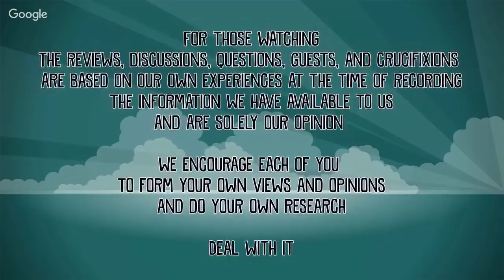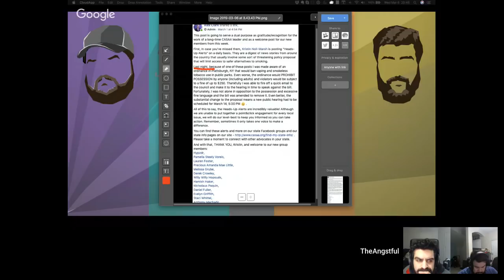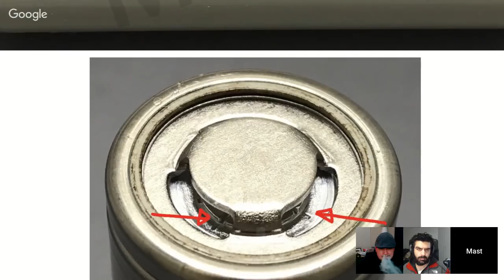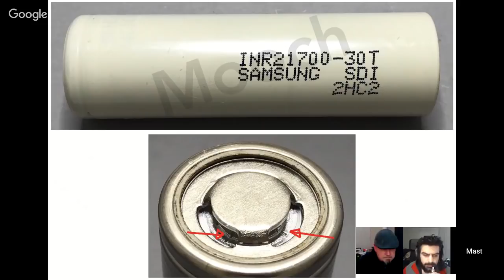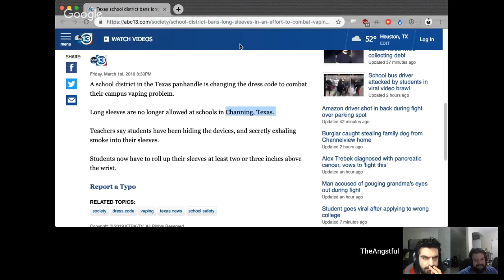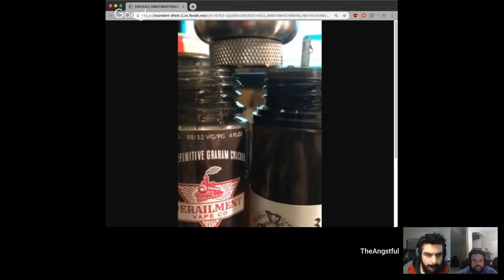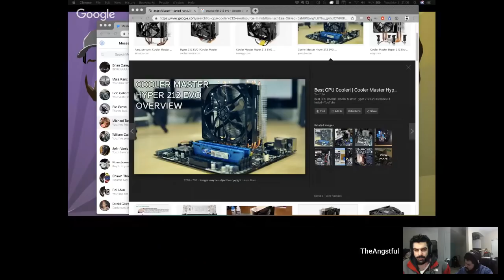The Plumes of Hazard Episode 257: Scotty Doesn't Know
Welcome Hooligans to another episode of the Plumes of Hazard. If you are watching this and it’s not a Monday then hello from the future and we hope you enjoy the show. Lets start with the important links we all know you want to see first.

every Monday at 9 PM EDT

If you're watching, definitely jump in on the live chat here on youtube and hang out with us.

Hey do you love the show and want to interact in one of the wonderful communities we have created?

If you're after our two juice lines (PoH and Deadline) you can find those

What you will see in this video are the opinions of the members of the Plumes of Hazard and guests only. The reviews, discussions, questions, and crucifixions are based on our own experiences at the time of recording and the information we have available to us. Lastly we encourage every viewer to form views and opinions themselves and to do more research than just what they have seen on this youtube show.

Lasty there may be some episode-specific links, you can find them here (sorry we do occasionally forget this part)